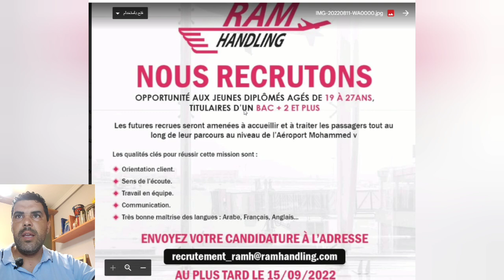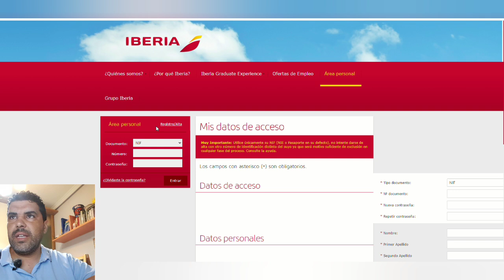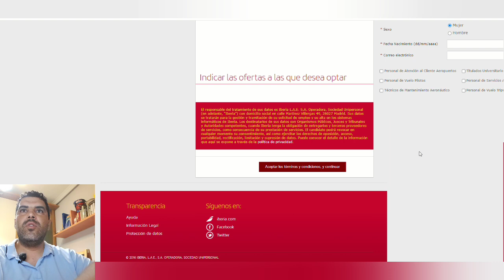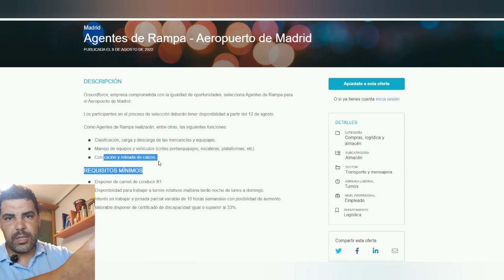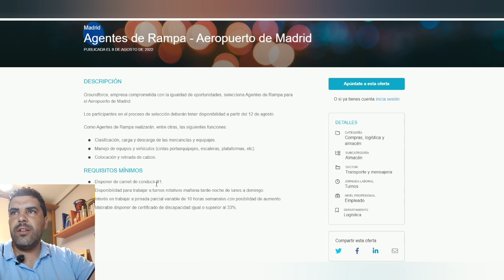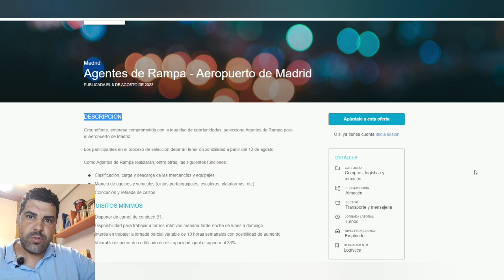اجي تخدم معنا في المطار. فرص العمل مع شركات الطيران Iberia . royalairmaroc. Aireuropa